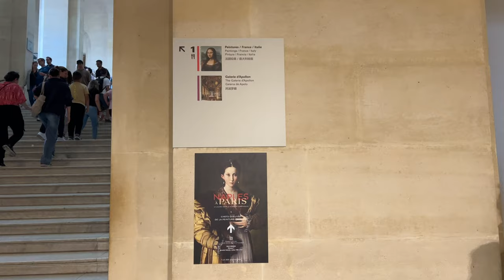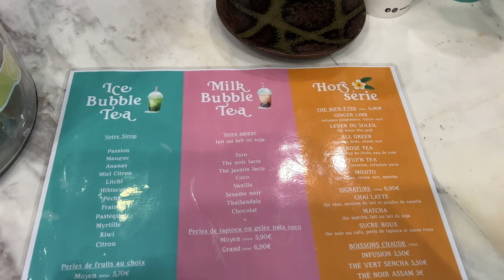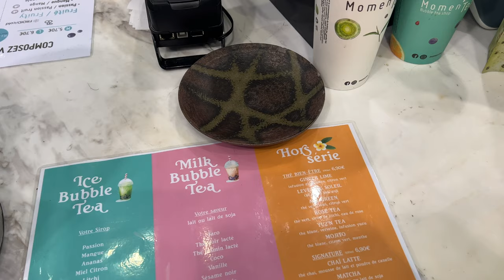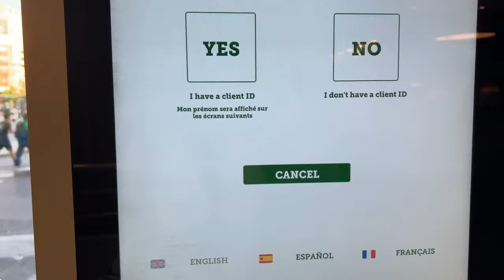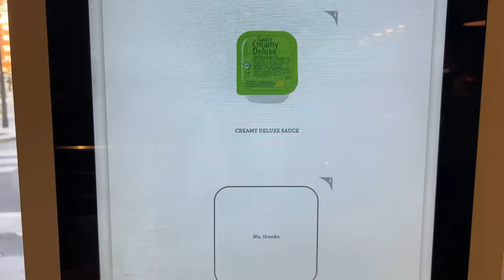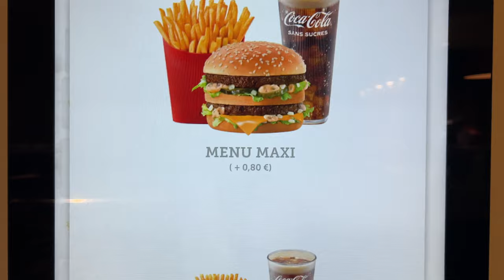PARIS VLOG| Vintage Shopping, Cafe Carrousel, Exploring the louvre, Bubba, Window Shopping| VANEBELE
I’m in Paris. Bonjour, Oui Oui, Garçon.

Enjoy Paris with me as I explore the city of lights.